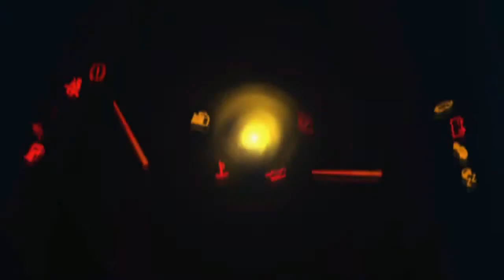WOW!! 2017 Ford Launch the Transit Custom Color Edition and Transport Custom Sport - Furious Cars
2017 Ford Launch the Transit Custom Color Edition and Transport Custom Sport - Furious Cars

Available in Europe, there are four different color schemes available for the Custom Color Edition, each designed to give the Ford Transit a special look and consisting of Race Red, Deep Impact Blue, Frozen White with Jet Black contrasts and Shadow Black with Race Red contrasts. Underpinning all is the short-wheelbase, 290 Trend series Transit powered by Ford’s 2.0-liter EcoBlue diesel engine with 170 PS (167 hp).

Popular Post !